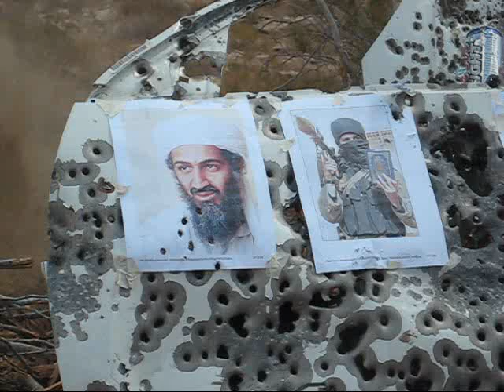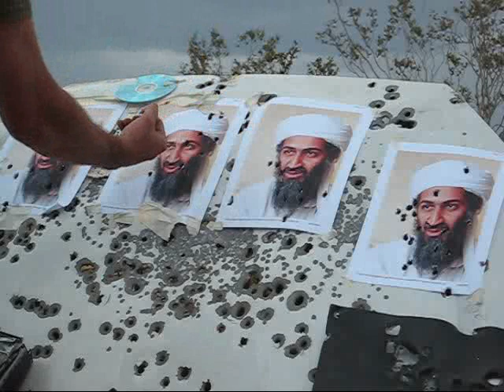Kilsjihad! Shooting Bin Laden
Shooting Bin Laden a.k.a Dick Head!
9mm Taurus Glock 21 .45 shooting